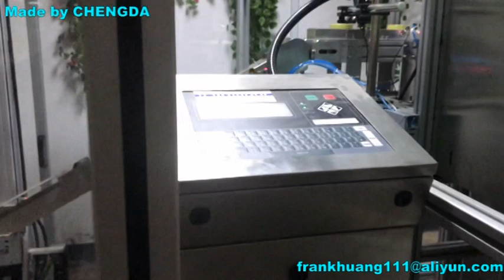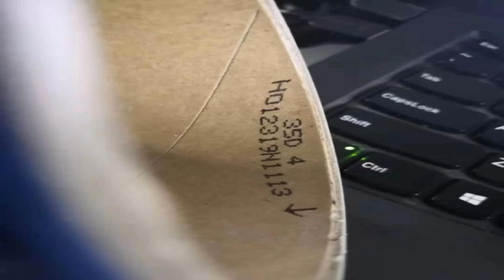Spandex yarn manufacturing progress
Sorting the spandex yarn paper tube,printing the batch number in the tube,stacking the tubes on the shelf.
Made by CHENGDA Corp.